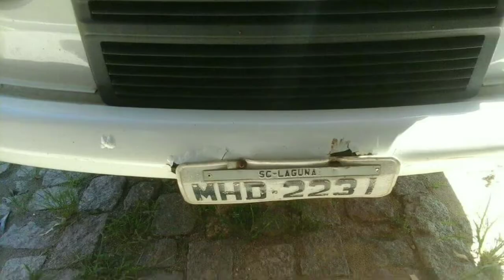Kombi do Cabelo .